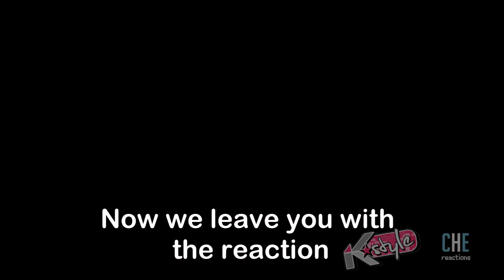BTS 'IDOL' MASSIVE MV REACTION // 방탄소년단 리액션 아르헨티나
ENG SUB :) Argentina Massive Reaction to BTS
Hoy les traemos la Reacción Masiva al MV de BTS ‘IDOL’  parte de su album especial "Love yourself: Answer", realizada el día 13/10 en la 31° K-Style, uno de los eventos mas importantes de K-POP en Argentina.

No olviden de pasar por el video original en el canal oficial de BigHit:
**Don't forget to watch the original video on BigHit's official channel:

ADVERTENCIA: Este vídeo es solo por diversión.

Así que gracias por visitar el canal.
Cinthya y Mirella